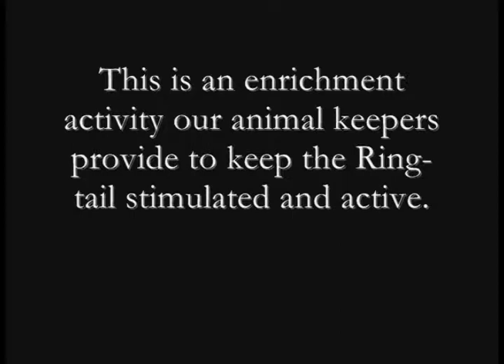CuriOdyssey: Painting with a Ringtail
CuriOdyssey at Coyote Point